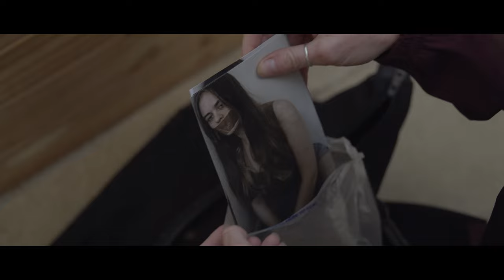When Darkness Falls (2022) | Exclusive clip | "Hilltop Watcher"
Jess and Andrea are hiking in the Scottish Highlands. But their adventure holiday turns sinister when Andrea disappears after a chance encounter with two men at a pub -  leaving Jess to search for her friend in a place she doesn’t know and where the locals are less than helpful. Is there something sinister at work in the peaceful countryside?